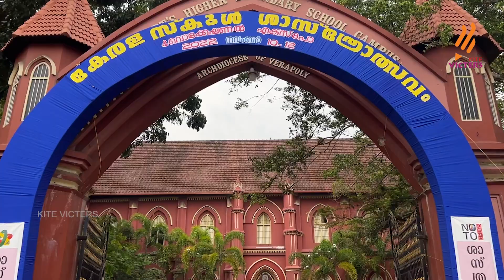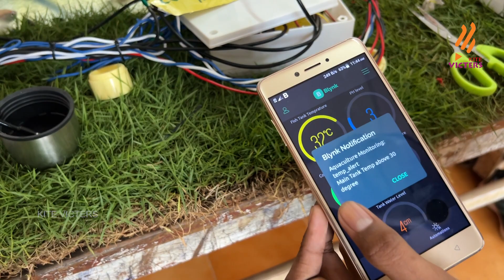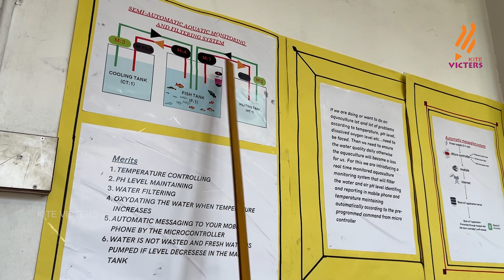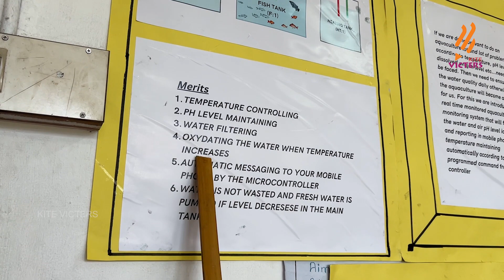ശാസ്ത്രോത്സവകാഴ്ചകൾ | School Sasthrolsavam 2022 | Epi - 13 | Part 03 (Aquatic Monitoring)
Sasthrolsavam is a combination of five variants such as Science Fair, Maths fair, Social science fair, Work Experience fair and IT fair, this program held at Ernakulam. Semi-Automatic Aquatic Monitoring & Filtering System Ritu aparna & Deva krishna ,Kozhikode schoolshasthramela schoolshasthramela shasthrolsavam2022 .